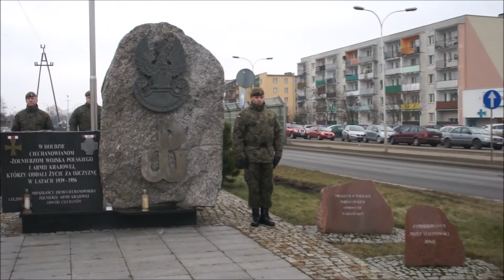Ciechanowskie obchody 76 rocznicy powstania Armii Krajowej